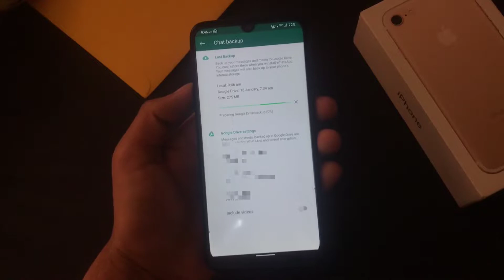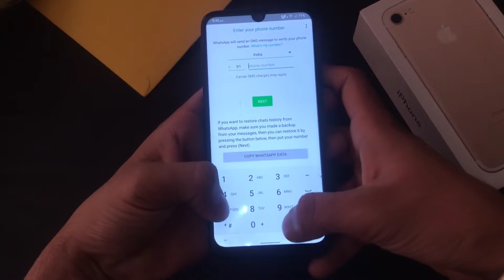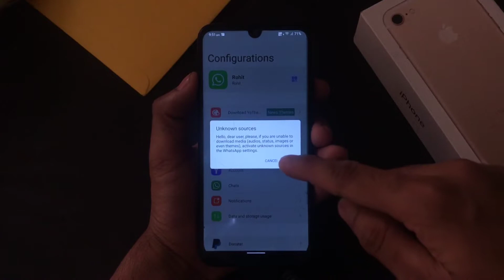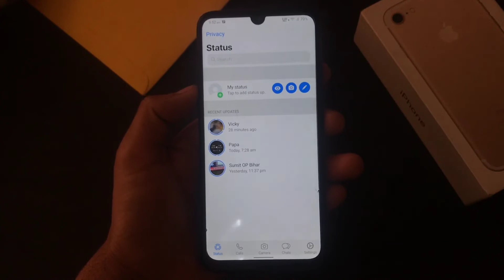iOS WhatsApp For Android | Install Latest iPhone 12 Pro Max WhatsApp On Any Android | Version 8.72.1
Hey Friends We Are Back ! Here We Made A Video Of A iOS WhatsApp On Any Android.

• LINKS •

1. AXIMLiT

2. Android Customizers

AXIMLiT is a multi-platform technology Channel. We make videos for everyone, not just for techies. And we post them everywhere. +-+

1.iOS 14 Latest WhatsApp for Android
2.Pure IPhone WhatsApp For Android
3.lnstall ios WhatsApp

AXIMLiT❤️